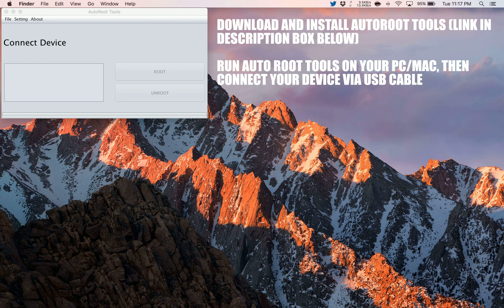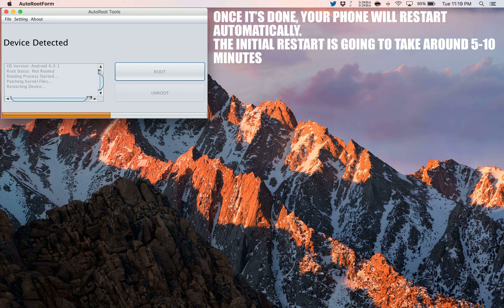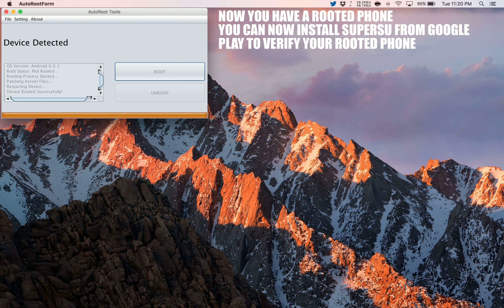How to Root verykool SL6010 Cyprus LTE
A simple and safe tutorial on How to Root verykool SL6010 Cyprus LTE.